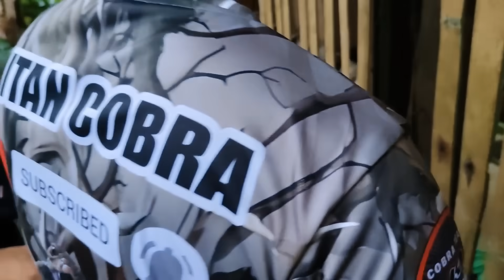MAKAMANDAG NA HINALA